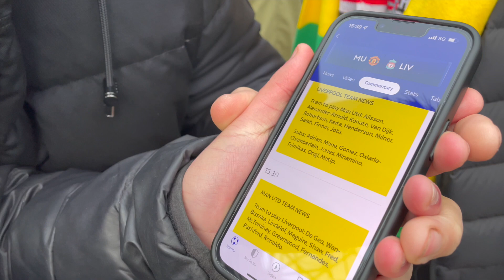MANCHESTER UNITED 0-5 LIVERPOOL | MATCH DAY VLOG | OLD TRAFFORD | PREMIER LEAGUE